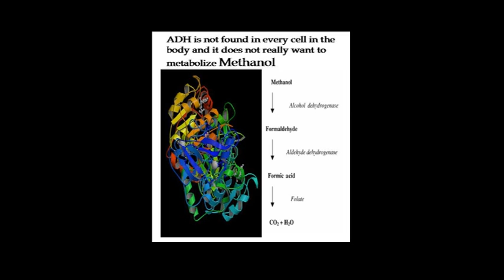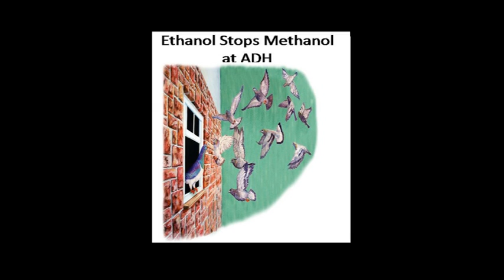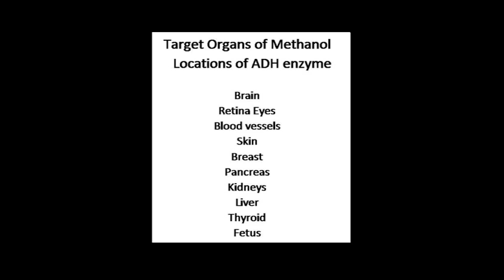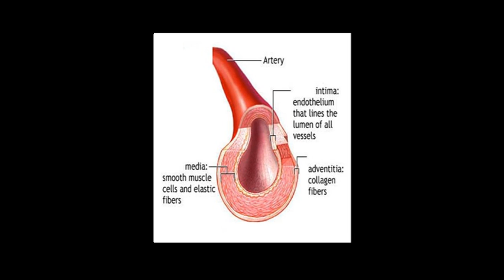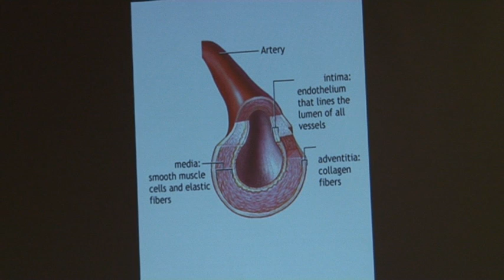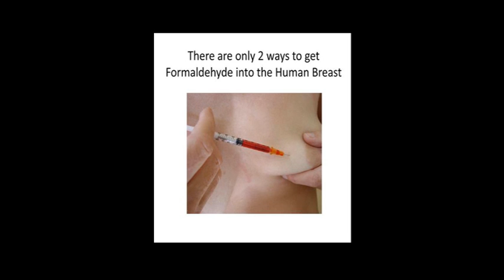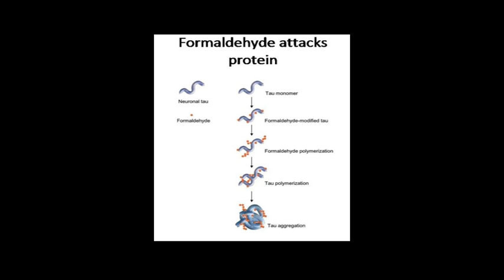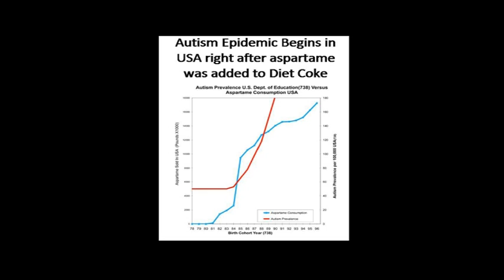Sites of ADH where methanol damage is done Part 6.mp4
Science behind how methanol/aspartame does damage in the body, it's like playing Russian Roulette and what 'disease' you'll get. for the science.